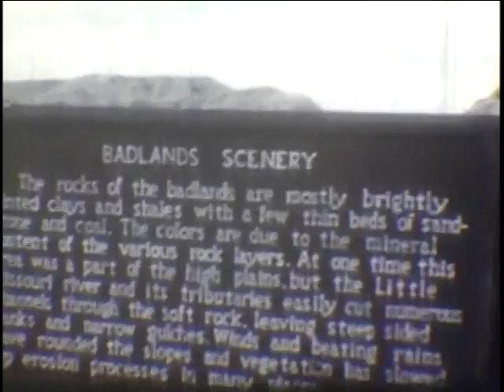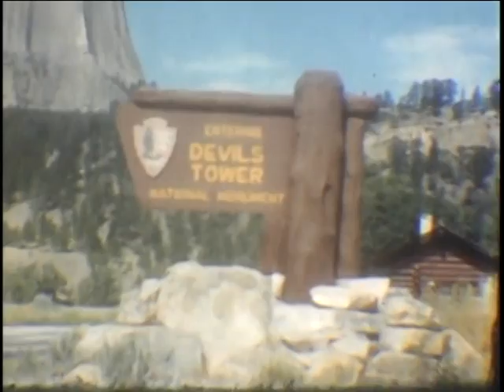Babynec Family Trip!